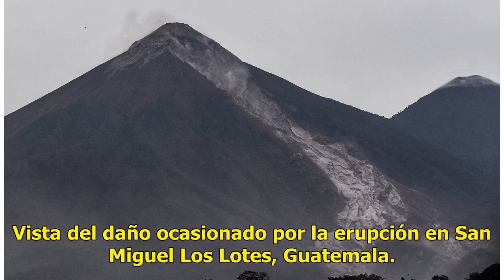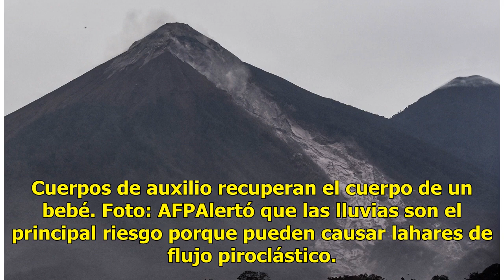Más víctimas: ya son 33 los muertos por el volcán de Fuego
Guatemala, 4 jun (EFE).- Las autoridades de Guatemala elevaron hoy a 33 los muertos por la fuerte erupción del volcán de Fuego este domingo, que deja 46 heridos, según la última actualización de los cuerpos de socorro. Un hombre llora después de ver el estado de su vecindario, destruido por la erupc...